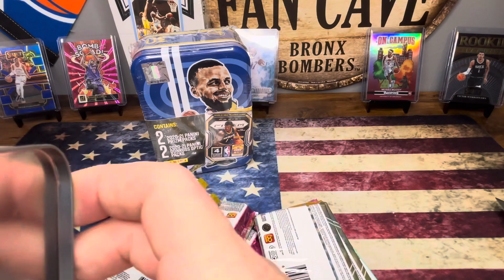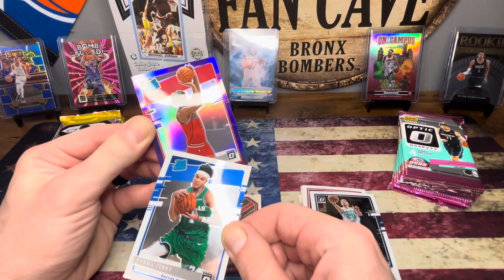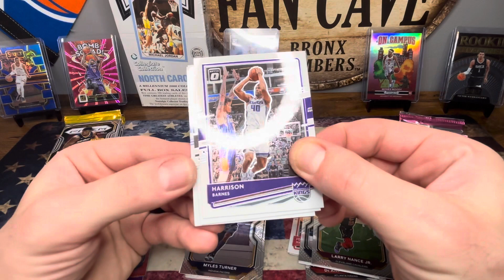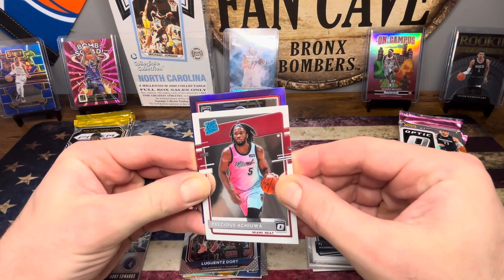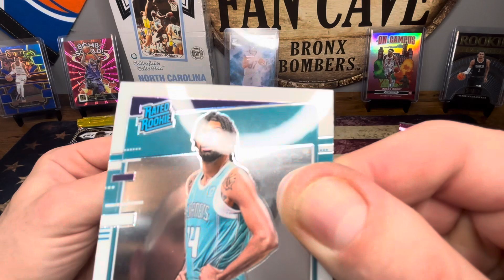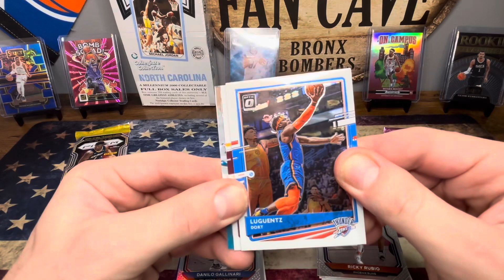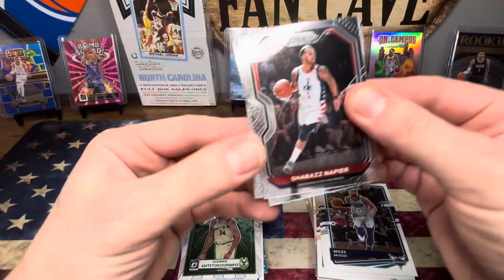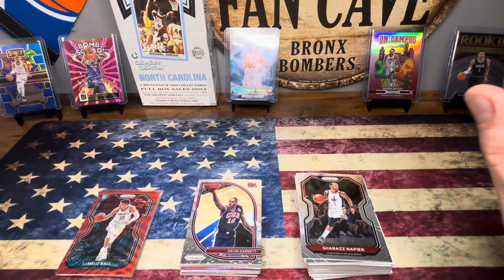Panini Basketball Tins, and Some Real Nice Rookie Parallels!!